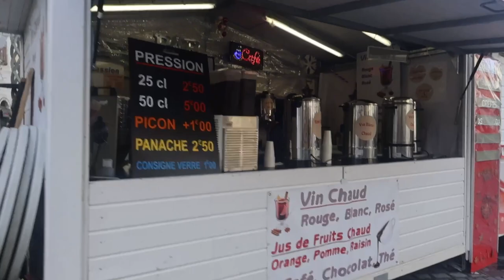【フランス留学】ディジョンのクリスマスマーケット【蓮見ワイン】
いつもありがとうございます。ハスミワインです。
今日はシャロン＝シュル＝ソーヌの帰りにディジョンのクリスマスマーケットに行ってきました。

「蓮見ワイン 」へようこそ！
ヨーロッパワイン専門商社ハスミワイン。愛と誇りに満ちたヨーロッパにおけるトップランクのワインを日本で独占輸入。人生を豊かに変える、ワインから世界が見える発信を継続中！！

ワインの世界への扉を開け、共に素晴らしいワイン体験を楽しみましょう。